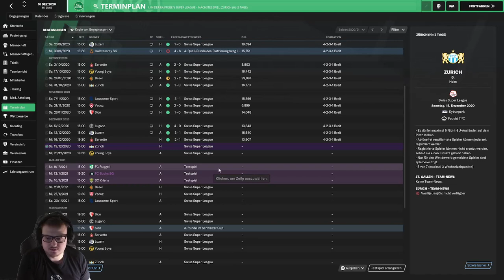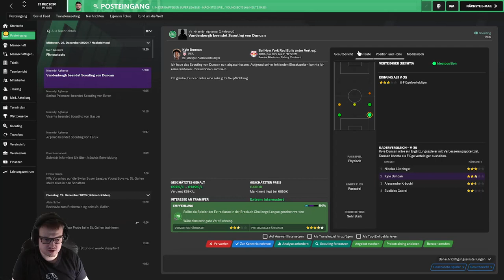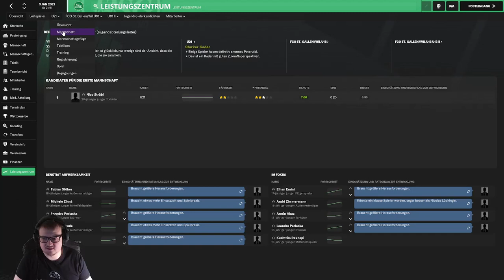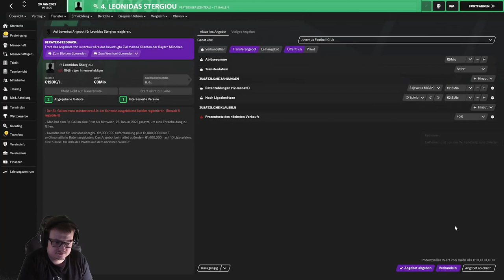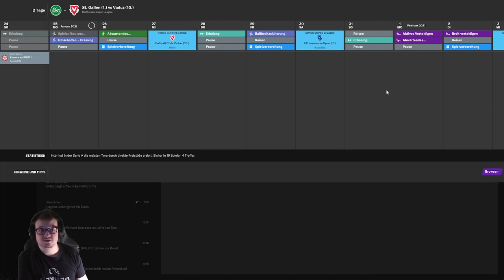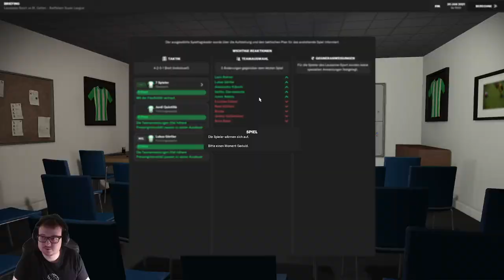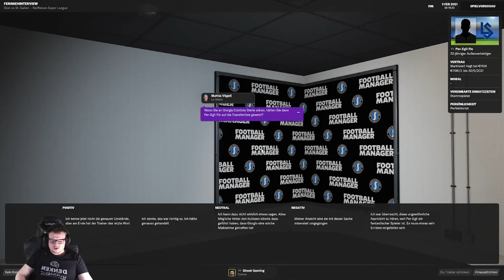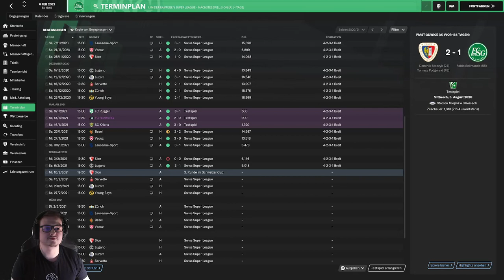Karrierestrean FC St. Gallen / Ende Hinrunde, Winterpause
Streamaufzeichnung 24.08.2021